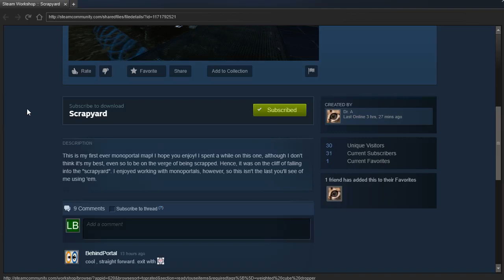Portal 2 PeTI - "Scrapyard" by Dr. A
Blind playthrough. You could have easily made that more challenging ;)